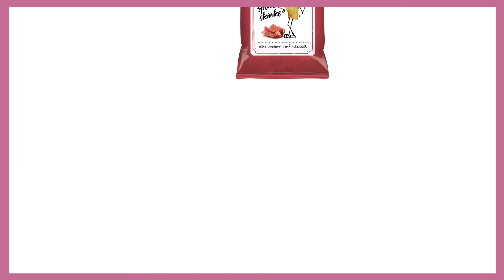Utvalgte smager!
Stekt langsomt i små porsjoner. Håber det smager 😋